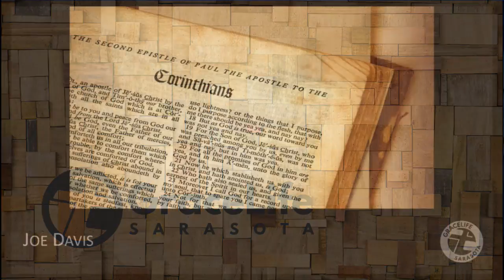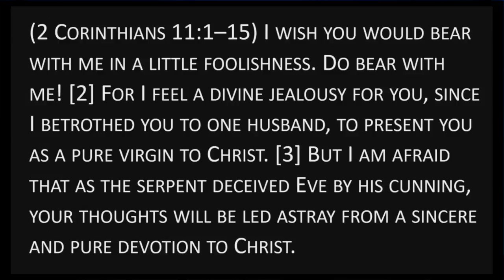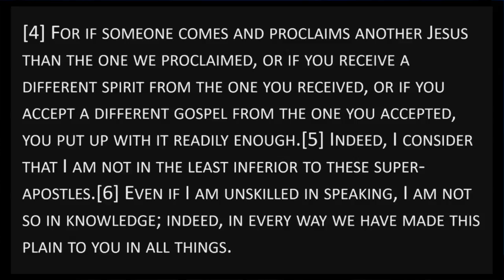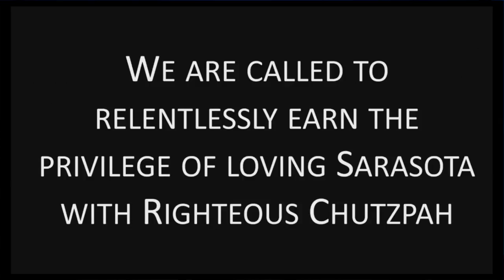2 Corinthians No. 21- Righteous Chutzpah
The 21st sermon in a series on 2 Corinthians, with a focus on how the church should earn the right to speak truth boldly.